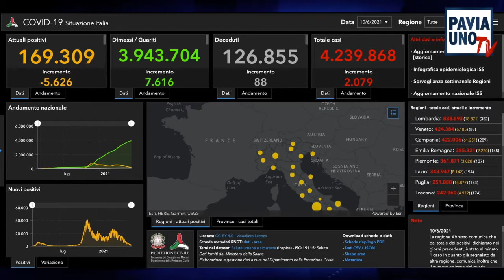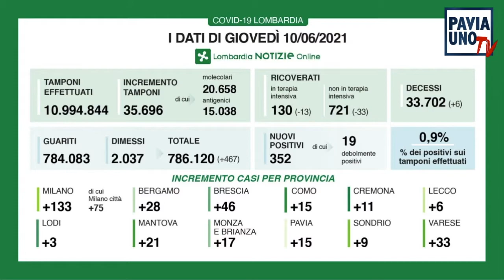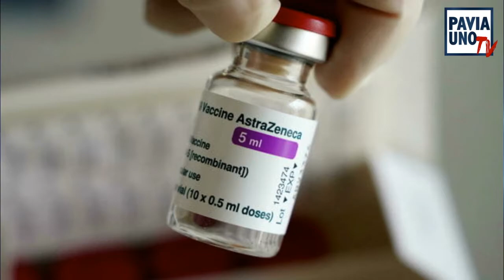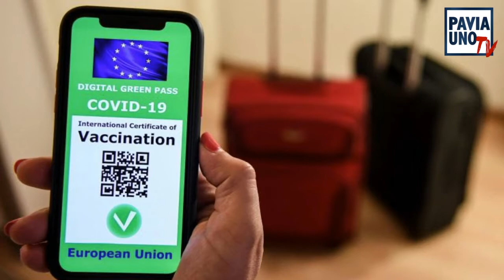BREAKING NEWS - 10 GIUGNO 2021